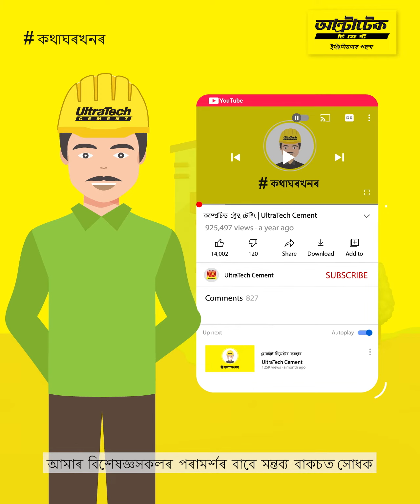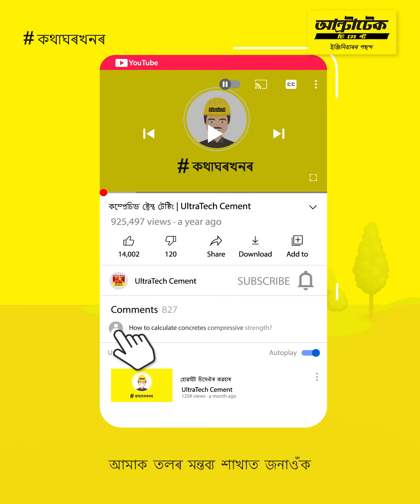বৈদ্যুতিক কামত সাৱধান নোহোৱাটো মাৰাত্মক হ'ব পাৰে। | Electrical Work Safety | Assamese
যদি আপুনি সাৱধানে বৈদ্যুতিক কাম নকৰে, তেন্তে দুৰ্ঘটনা ঘটিব পাৰে। সেয়েহে বিদ্যুতৰ কাম সম্পন্ন কৰোঁতে, সকলোৰে সুৰক্ষাৰ বাবে এই বোৰৰ প্ৰতি মনোযোগ দিয়ক| আপোনাৰ গৃহ নিৰ্মাণ বন্ধুবৰ্গৰ সৈতে ভাগ বতৰা কৰক আৰু ঘৰ এটা নিৰ্মাণ ৰ সৈতে সম্পৰ্কিত অন্যান্য তথ্যৰ বাবে সাক্ষাৎ কৰক